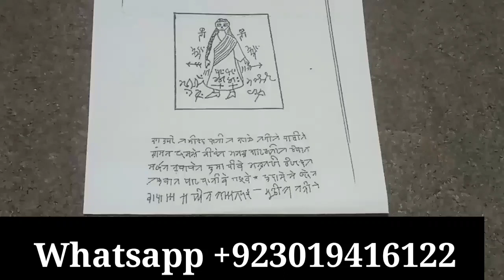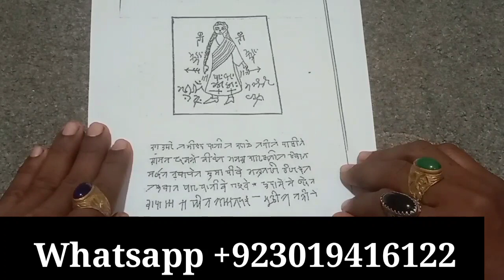Ladki Chodne Ka Asan Sifli Taweez In Urdu Hindi Amliyat Ka Badshah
love marraige expert

love marraige specialist

real love amliyat

love ka mantar